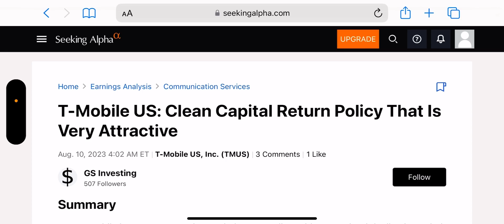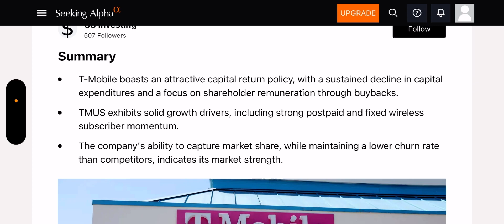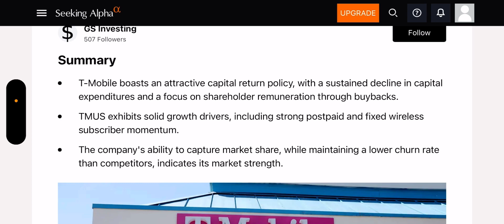T-Mobile | T-Mobile Has a Bright Future Overall ‼️‼️🚨😳 What’s Next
Update